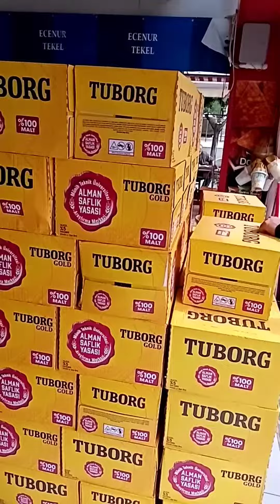ALANYA DA İŞLEK YERDE DEVREN SATILIK ECENURMARKET İRTİBAT :05357912841